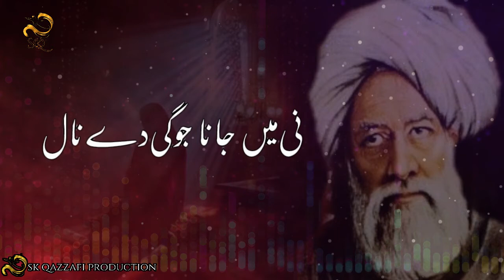Baba bulleh Shah shayari | sufi best poetry | Bulleh Shah Kalam | Sufiana Kalam | Sami Kanwal 2021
♪ For Artist Booking & Queries Worldwide

⚫NOTICE:
All copyrights of the audio is reserved by SK Qazzafi Production. Hence, it's not permissible to Copying, Re-Upload, Re-Recording or Broadcasting without our permission. & Its strictly PROHIBITED (Otherwise It will Result in Strike/Disable your Channel)  However, you may share this production in our platform or Social Media Platform.

⚫Support Us:
We are constantly working hard on making the “Sk Qazzafi Production videos” better and more entertaining for you. We need your constant support to get going. We would love to hear from you.